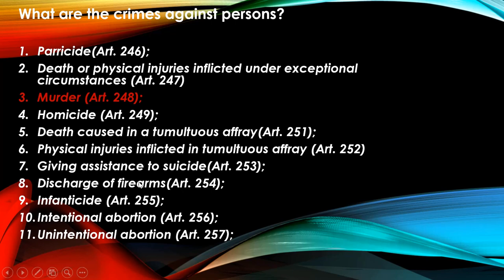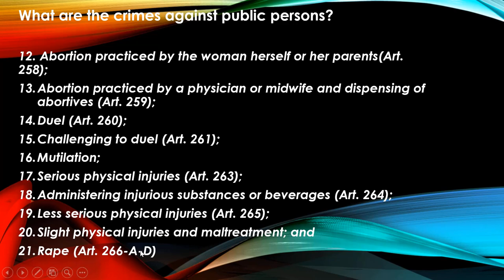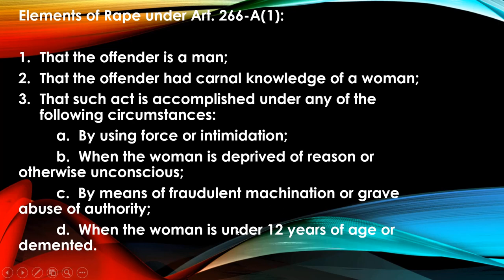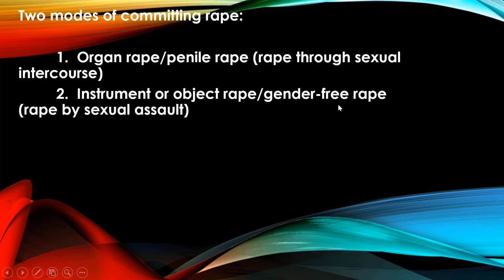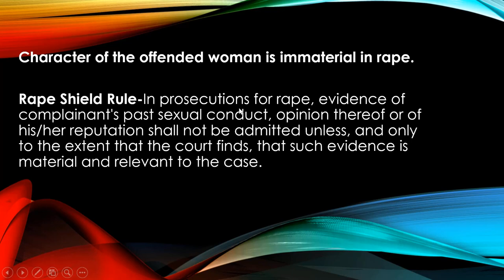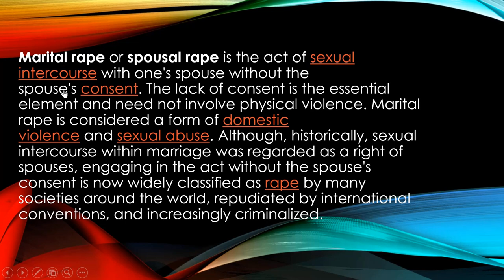Crimes Against Persons Rape R.A. 8353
Criminal Law 2 Rape R.A. 8353